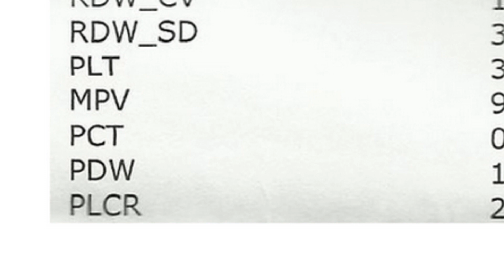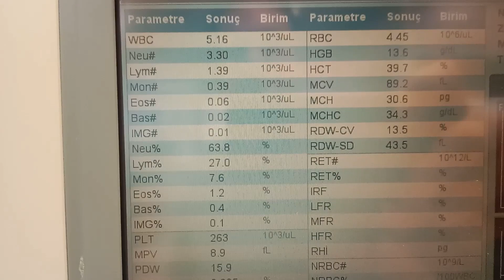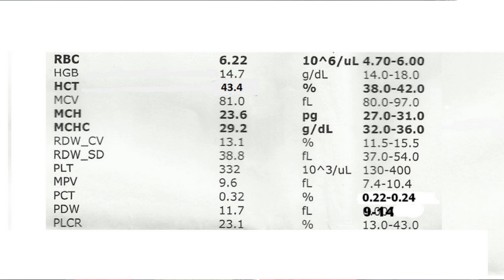PDW YÜKSEKLİĞİ ve DÜŞÜKLÜĞÜ NE DEMEK ?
PDW, yani Trombosit dağılım genişliği, trombosit boyutundaki değişkenliği yansıtır ve trombosit fonksiyonu ve aktivasyonunun bir belirteci olarak kabul edilir.

Yüksek PDW, trombosit boyutunun büyük ölçüde değiştiği anlamına gelir; bu, trombosit aktivasyonunun var olduğuna ve damar hastalıkları ve bazı kanserlerle ilişkili olduğuna dair bir ipucudur.

pdw yüksekliği,
pdw yüksekliği nedir,
pdw yüksekliği ne demek,
pdw yüksekliği nasıl düşürülür,
pdw testi,
pdw düşüklüğü,
pdw düşüklüğü nedir,
pdw düşüklüğü ne demek,